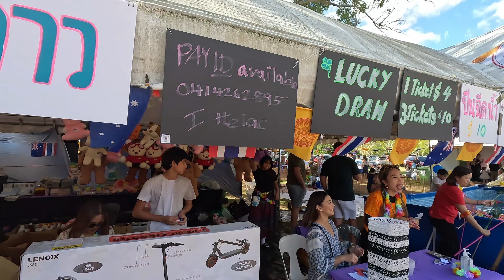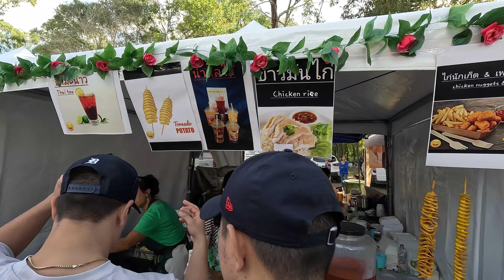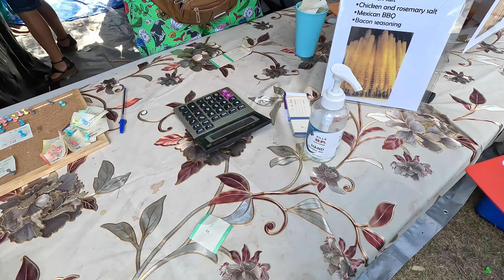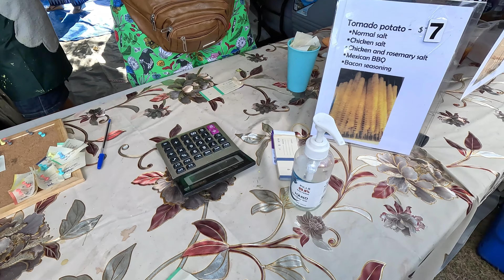A Day with Thai People